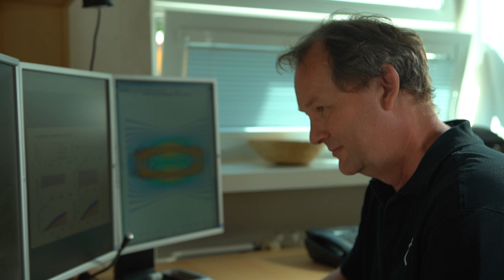Pavel Zemánek – medailonek | Akademická prémie 2020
Medailonek Pavla Zemánka z Ústavu přístrojové techniky, který obdržel nejvyšší ocenění Akademie věd ČR - Akademickou prémii